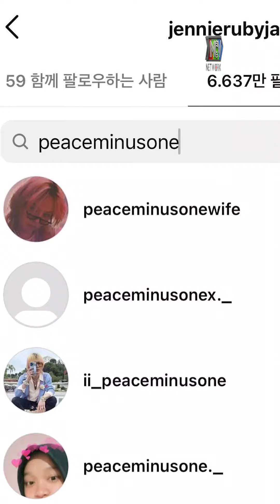TOP 1 Weibo: G-Dragon và Jennie (BLACKPINK) lộ bằng chứng CHIA TAY | Netbiz News #505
Không công khai, không lên tiếng xác nhận hẹn hò cũng không có phản hồi gì với báo chí, nhưng fan vẫn tung ra loạt bằng chứng cho thấy Jennie và G-D đang trong mối quan hệ yêu đương